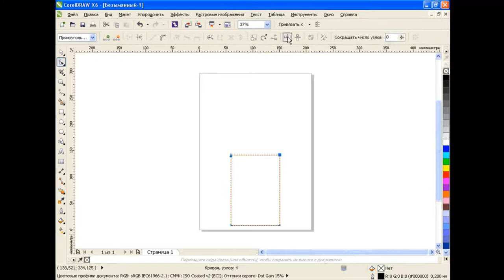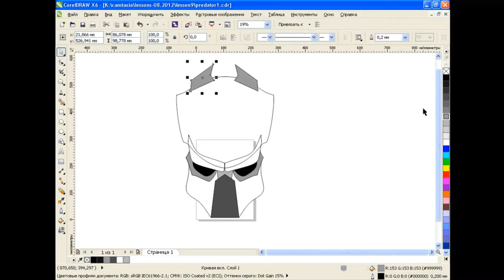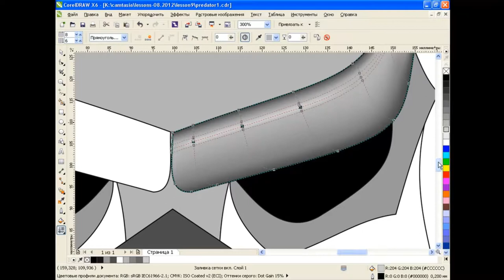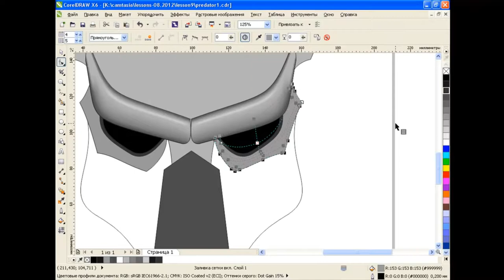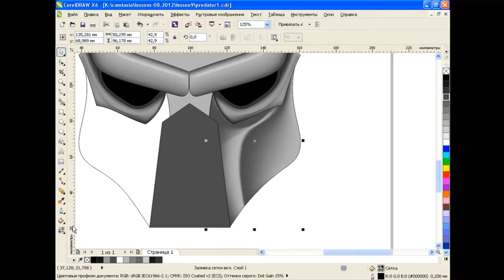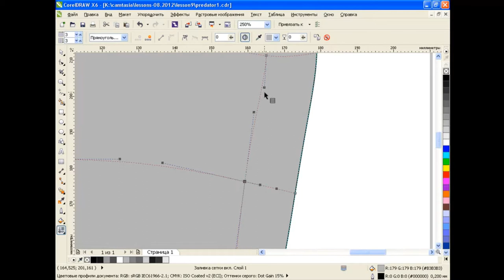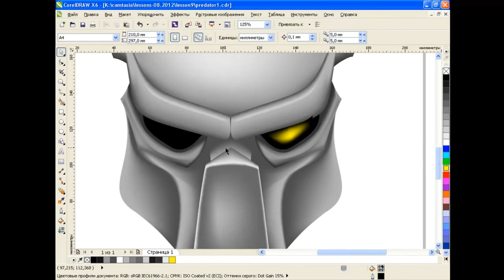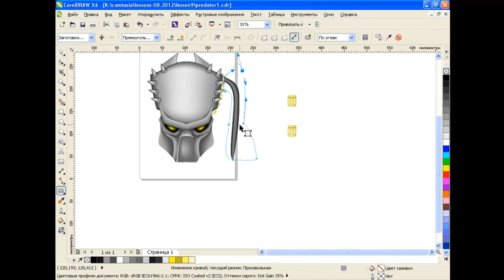How to draw a predator mask in Corel Draw